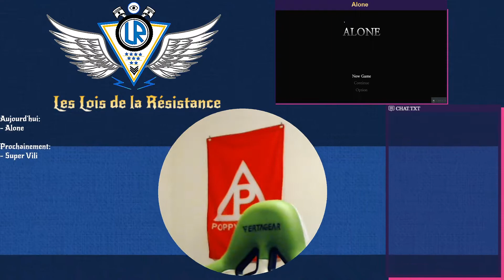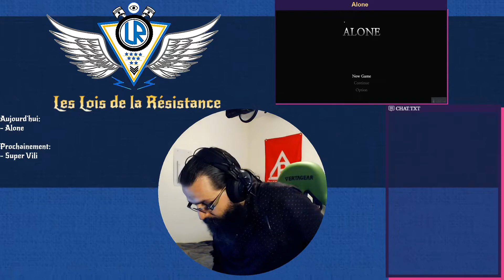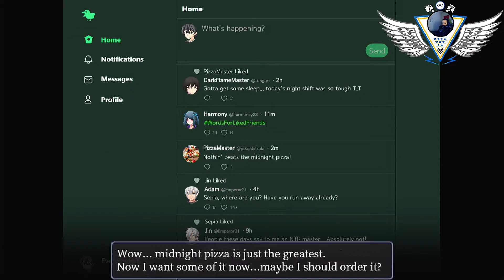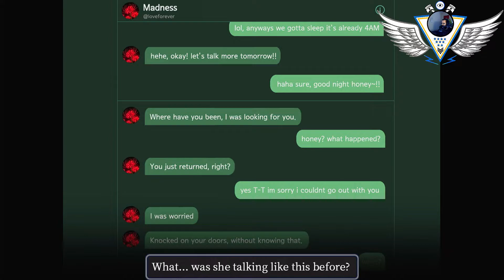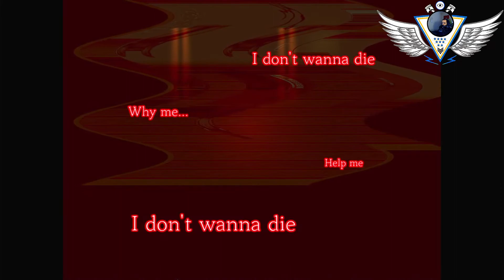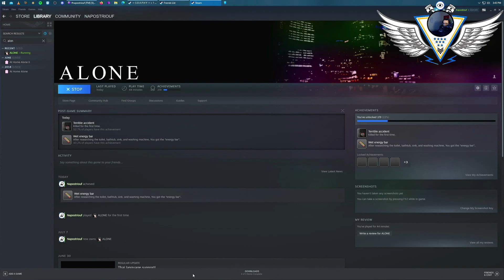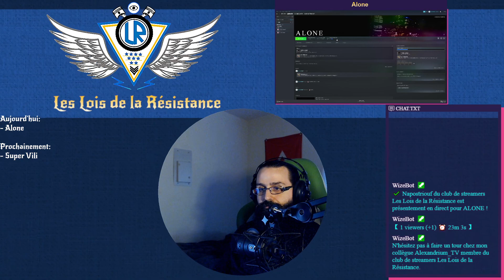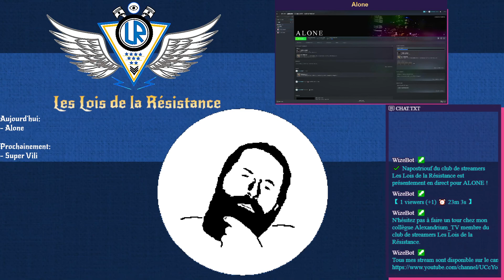27/08/2021: Alone: Un gars enfermé dans sa maison?!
C’est une bonne petite histoire d’horreur coréenne à propos d’un gars qui revient à la maison pour parler à sa conjointe, mais là, il y a quelque chose de pas normal! Ce n’est pas sa conjointe!